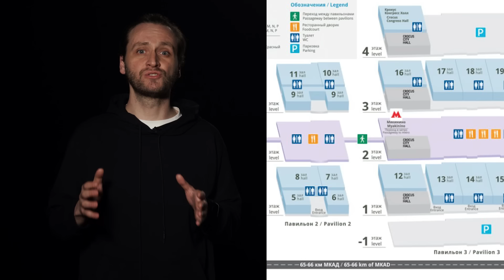Как школьники - гардеробщики спасли людей в «Крокусе»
Одними из тех, кто помогал людям эвакуироваться из «Крокус Сити Холла», были гардеробщики-школьники: Ислам Халилов, Артем Донсков, Никита Иванов и Вика Волчихина. Они помогли людям выйти из тупика и провели их через служебное помещение и эвакуационный выход на улицу. Рассказываем, как ребята спасли больше ста человек.